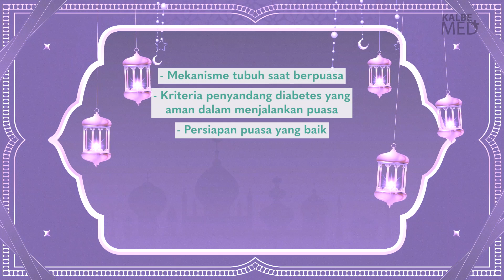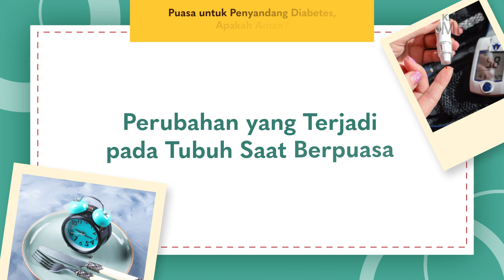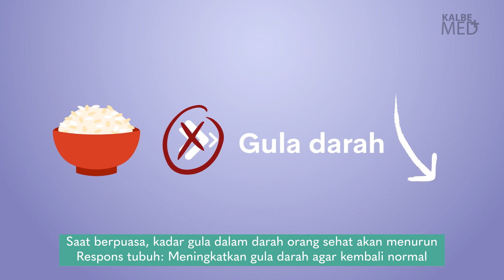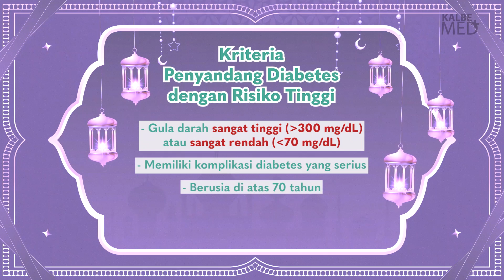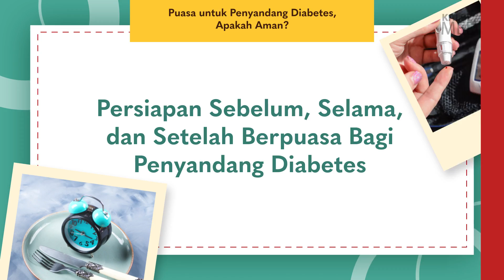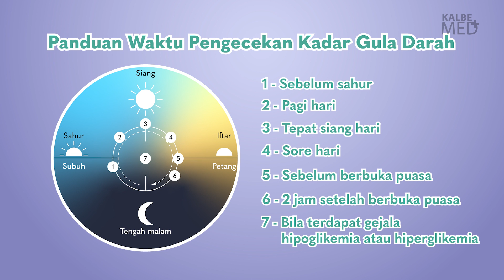Puasa pada Penyandang Diabetes, Apakah Aman?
Memasuki bulan puasa, penyandang diabetes tak jarang mengalami dilema dapat ikut berpuasa atau tidak. Jika berpuasa, penyandang diabetes berisiko mengalami masalah kesehatan yang serius jika tidak sesuai dengan anjuran dokter. Saat puasa, tubuh mengalami perubahan di antaranya pola tidur, pola makan, ataupun pengaturan gula darah.

Yang perlu diperhatikan ketika akan berpuasa adalah kriteria penyandang diabetes yang dibagi ke dalam tiga risiko, yaitu risiko tinggi, sedang, maupun rendah, berdasarkan International Diabetes Federation.

Lalu apa yang perlu dilakukan penyandang diabetes agar dapat menjalankan puasa dengan aman dan nyaman? Simak video ini.

Sumber image dan video:
Envato Element dan Canva.